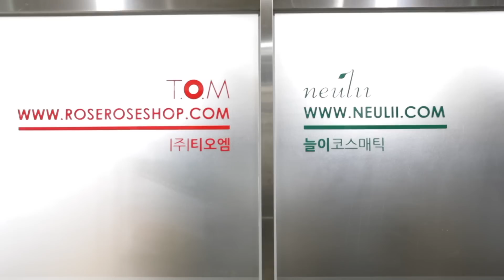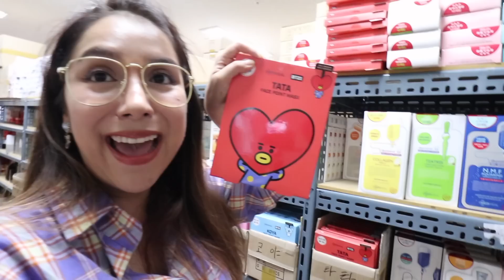PROBANDO PRODUCTOS VIRALES DE KBEAUTY EN LA CARA DE MI AMIGO!!!! FT KOTRA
(stories, detrás de cámaras y más!)